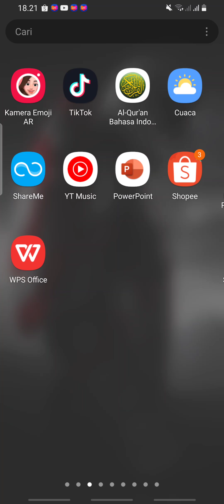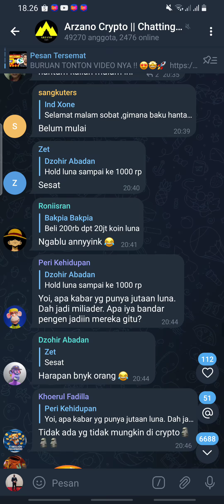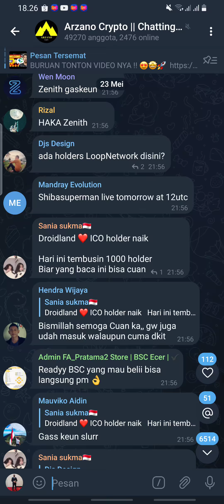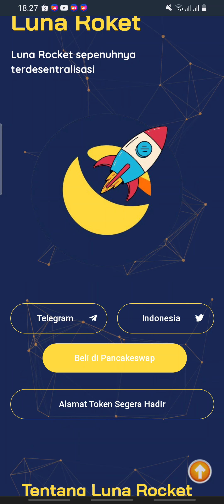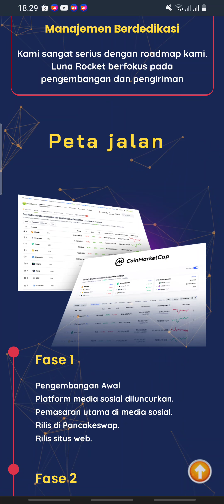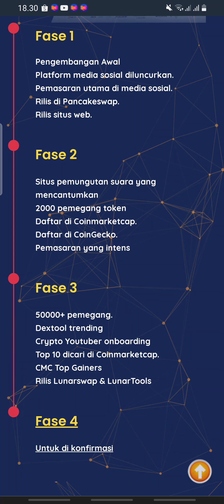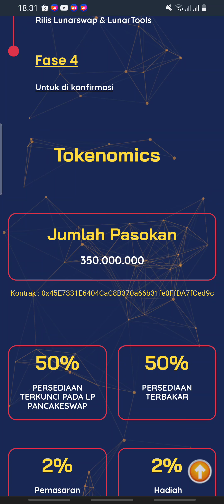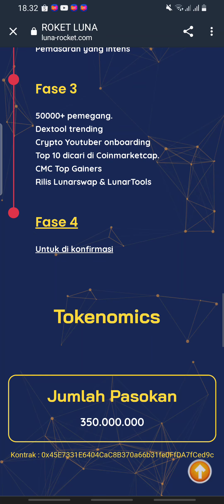LAWAN TERRA LUNA‼️ TOKEN INI SUPPLY NYA DIKIT BANGET - CUMA CETAK 175 JUTA TOKEN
Roket Luna adalah token komunitas yang akan mengirim kembali Luna ke bulan.

Jutaan investor kripto terluka dan ditinggalkan oleh LUNA….. yang mengakibatkan lahirnya komunitas LUNA baru.

Lunar memiliki desentralisasi besar-besaran dalam skala yang jarang terlihat di token lain. Gabungkan ketiganya bersama-sama dan Anda mendapatkan pembangkit tenaga listrik dari tangan siapa pun, kecuali komunitas secara keseluruhan.

0x45E7331E6404CaC8B370a66b31fe0FfDA7fCed9c

CoinMarketCap Ⓜ️ :
Coming Soon

CoinGecko 🦎 :
Coming Soon